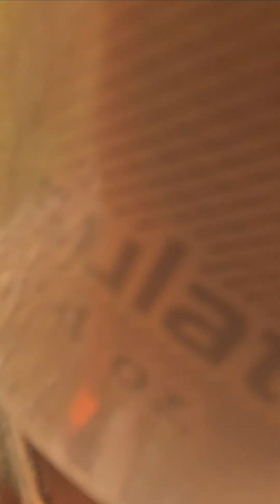Zion - The Orderville Canyon Hike - Starting from The Narrows fork - July 23, 2024